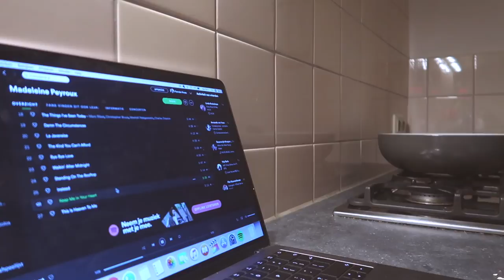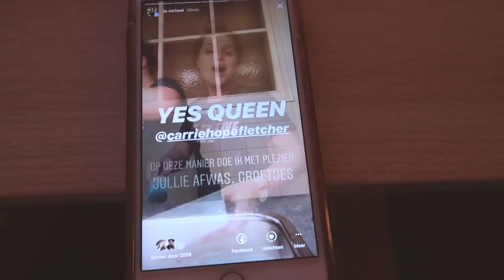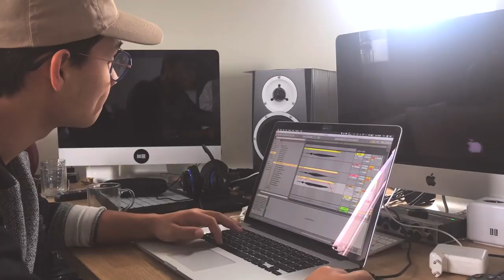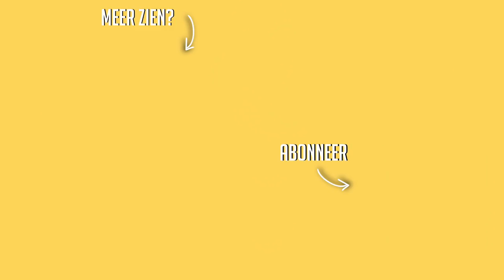HERENIGD + Afwassen met Pam ☆ WEEKVLOG No. 170